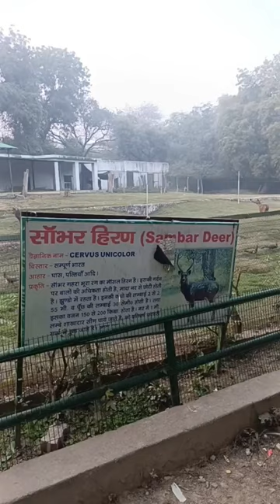Saw Spotted and Sambar Deer In Kanpur Zoo